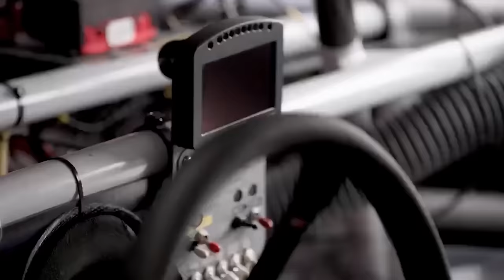Chevrolet teams RECEIVE TERRIBLE NEWS!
The unexpected happened, and now Chevy is the only NASCAR team that doesn't have a brand-new car for 2024. They will have a hard time. With Ford and Toyota releasing game-changing vehicles, will Chevy teams be forced to play catch-up? What does this reveal for their chances of winning? Join us as we reveal the unexpected twist, revealing the uphill battle Chevy teams are preparing for this season.